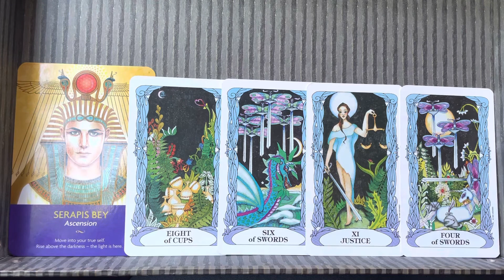PISCES 🫣🥴 SAVE YOURSELF. 🔮 May 2, 2022 - May 9, 2022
Purchased at
Raven Moon Emporium
2210 India Hook Road #104

📌Romance Angels Oracle Cards by Doreen Virtue
📌Angel Answer Oracle Cards by Doreen Virtue

Purchased at
The Holistic Healing Studio